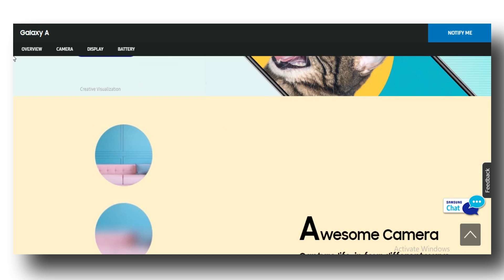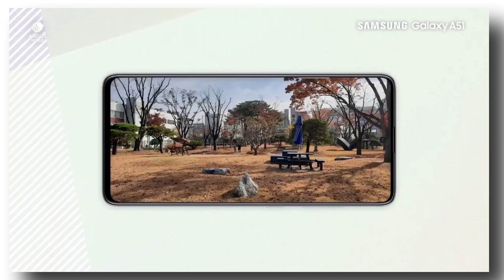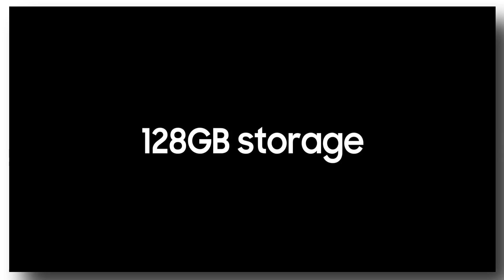Samsung Galaxy A71 & A51 | Official Lauch in India | Mid range Budget Killer | SD730G, 64MP Camera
Samsung Galaxy A71 & A51 | Official Lauch in India | Mid range Budget Killer | SD730G, 64MP Camera center Punch Hole

Video Source Samsung, Techy paradise

1) OnePlus
2) Samsung Galaxy A71
3) Samsung Galaxy A71 & A51 official
4) Samsung Galaxy A71 & A51 first look
5) Samsung Galaxy A71 & A51 lite features
6) Samsung Galaxy A71 & A51 unboxing
7) Samsung Galaxy A71 & A51 price
8) Samsung Galaxy A71 & A51 launch date
9) Samsung Galaxy A71 & A51 2020
10) Samsung Galaxy A71 & A51 unboxing Hindi
11) Samsung Galaxy A71 & A51 5G coming to India
12) Samsung Galaxy A71 & A51 camera
13) Samsung Galaxy A71 & A51 release date in India